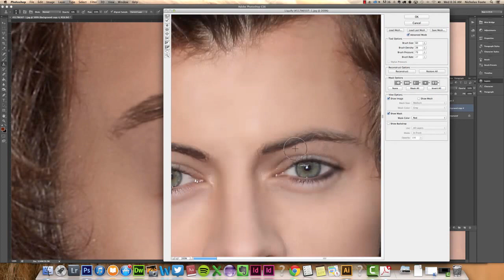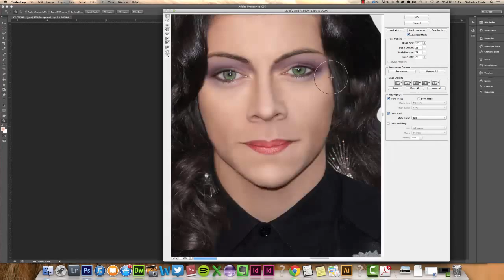Harry Styles photoshop transformation into a drag queen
My latest celebrity drag queen transformation.